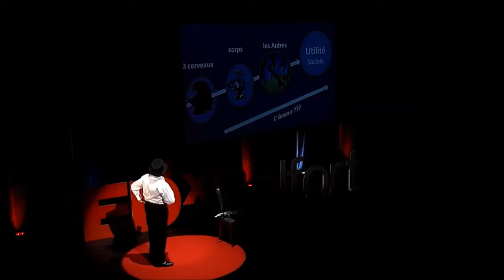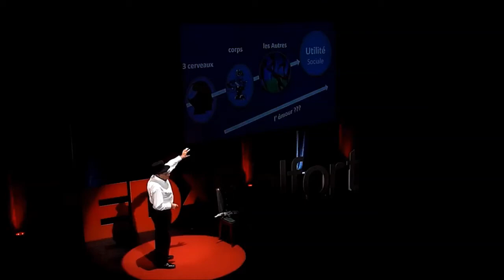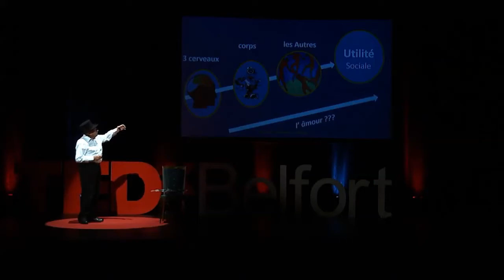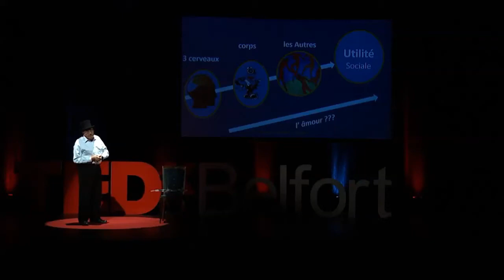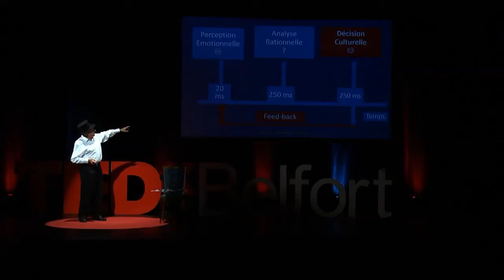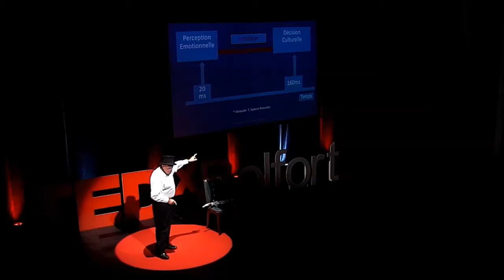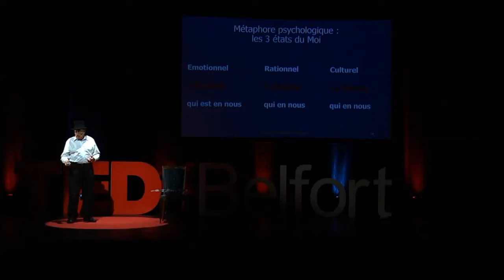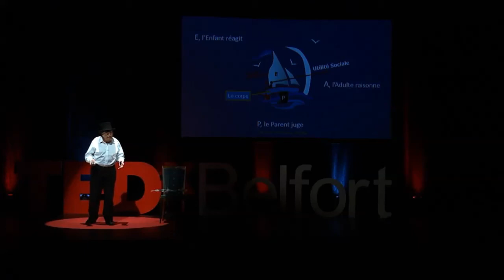A vos marques, prêt, …3,4,5 Vivez ! | Claude LAMOUREUX | TEDxBelfort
La grandeur de l'homme c'est d'avoir des idées opposées dans la tête et de continuer de fonctionner…"

Ingénieur INSA et membre de Mensa, il a crée et dirigé la filiale française d'Emerson Process Management pendant 30 ans. Maître de Conférences à HEC, il a été l'un des fondateurs de l'option Entrepreneur. Il dit de lui qu'il est un entrepreneur social et solidaire mais fou de liberté. Sa devise : on ne s'enrichit qu' en donnant. Son livre de chevet : les Essais de Montaigne.